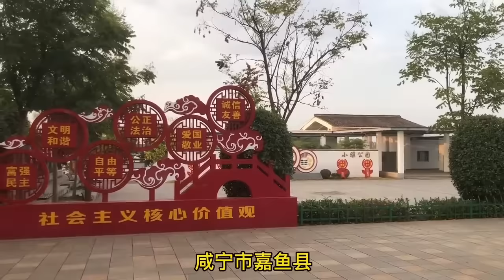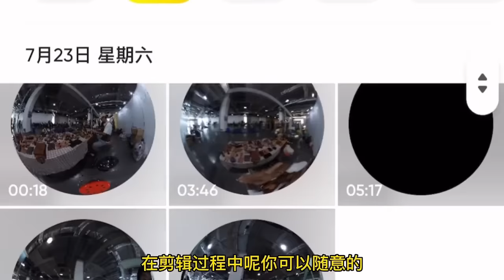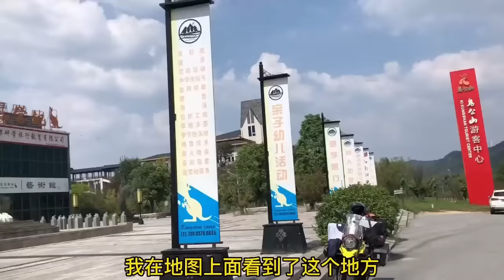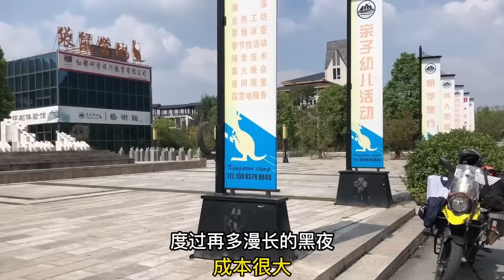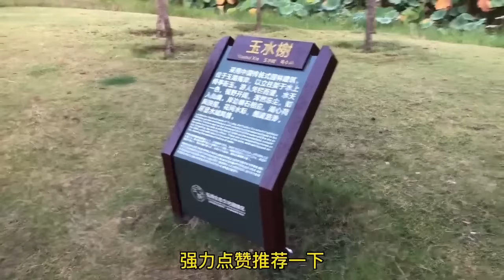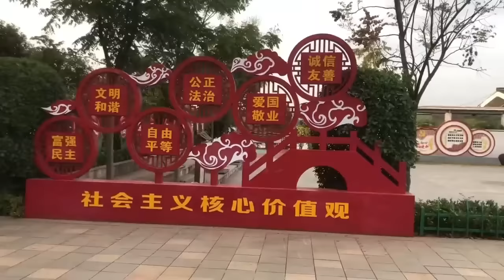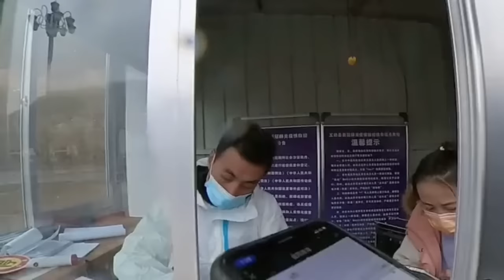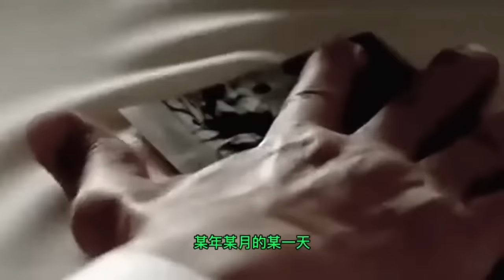骑铃木摩托车单人摩旅中国，藏宝在公园文化墙上。不知道有人找吗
92年皮匠手艺人, 酷爱摩托车长途旅行, 记录摩旅藏宝新玩法, 包头加油，内蒙古加油，皮匠自我隔离在工作室中，不给别人添麻烦